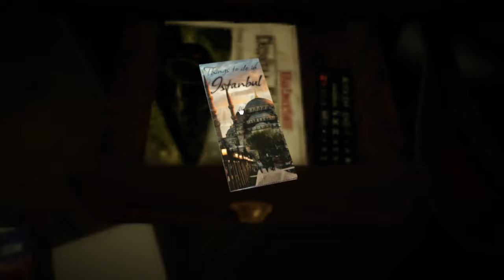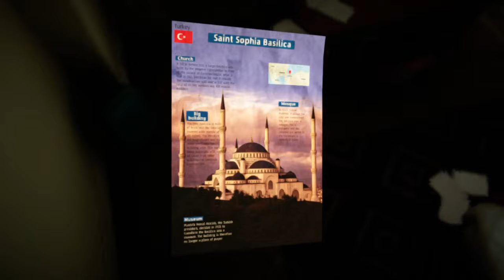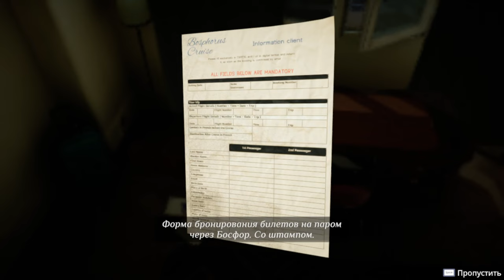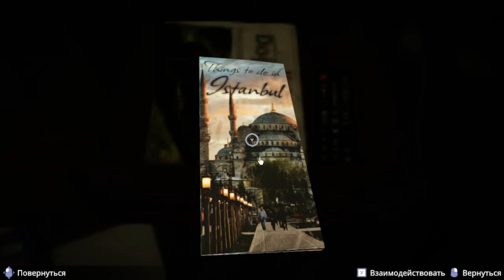Agatha Christie - Murder on the Orient Express ► Прохождение [Часть 1]